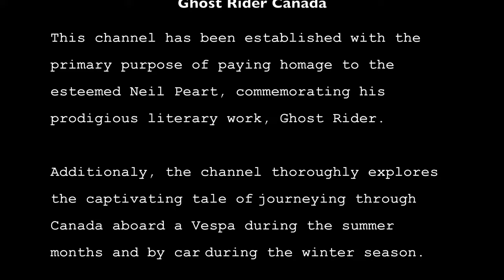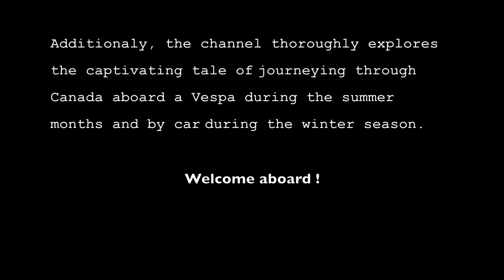Vespa Road Trip in Québec: Rive-Sud de Québec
Join me on an unforgettable Vespa road trip as I journey from the charming town of Québec City to the picturesque destination of Lévis in Québec, Canada. 🛵🍁

In this scenic travel vlog, I'll take you along the winding roads and breathtaking landscapes of Quebec, capturing the essence of this beautiful region from the back of my trusty Vespa. From lush green forests to quaint villages, every moment promises a delightful experience.

Watch as I delve into the spirit of adventure, sharing insights into the unique attractions, hidden gems, and fascinating history that unfold on this two-wheeled escapade. 🏞️✨

Whether you're a fellow Vespa enthusiast, an avid traveler, or simply someone seeking inspiration for your next exploration, this video is sure to ignite your wanderlust and provide a glimpse into the joy of discovering Canada's scenic wonders on a Vespa.